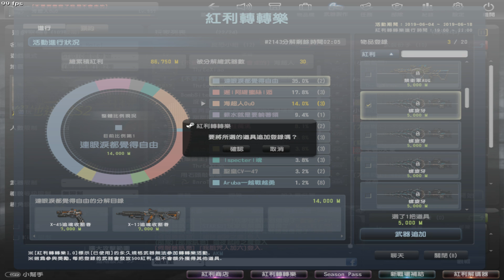【沁欸】CSO - 紅利轉轉樂，轉到一個心很累。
QQQQQQ